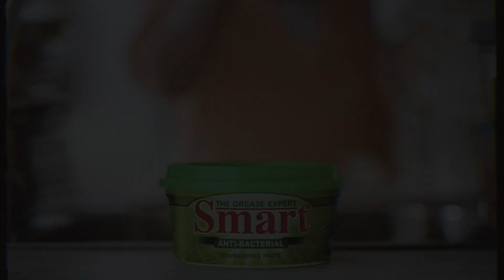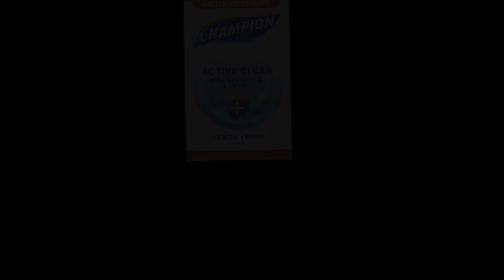101.1 fm but in TV